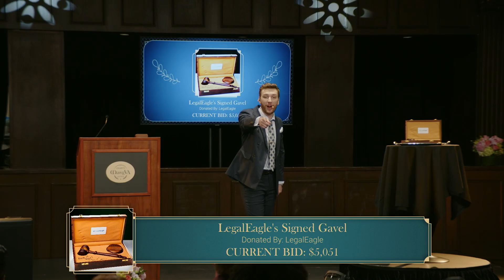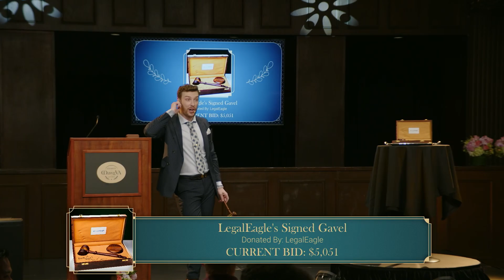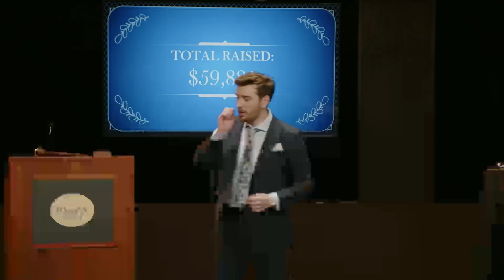Ludwig Makes a Bid, Learns a Harsh Lesson; [ CDawgVA Auction Charity ]